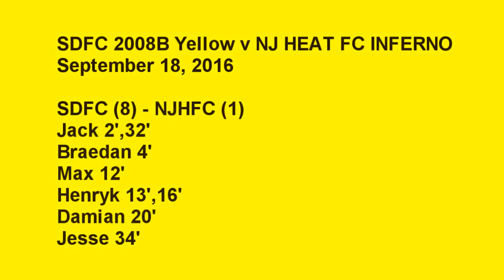SDFC 2008 Boys Yellow v NJ Heat FC 091816